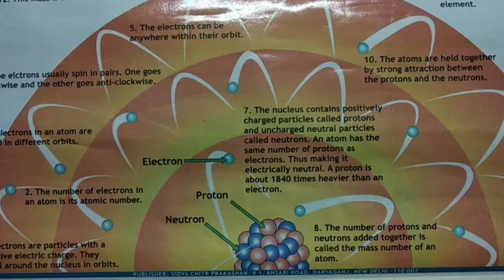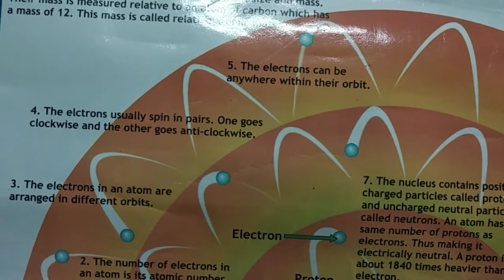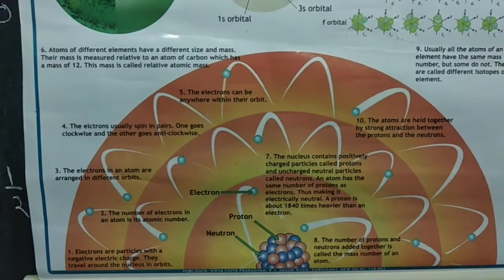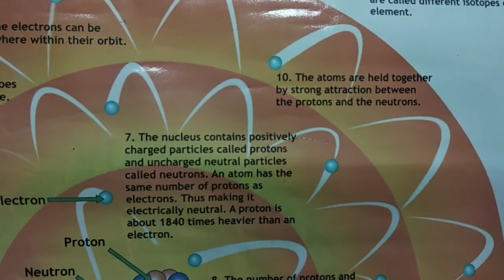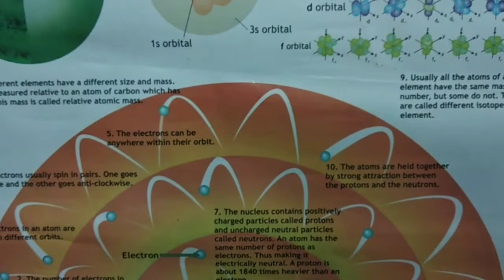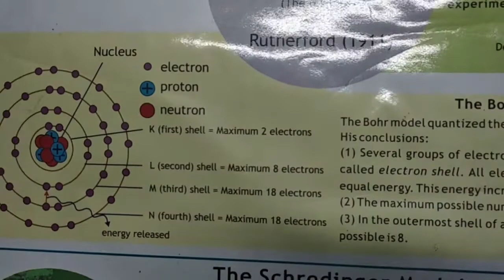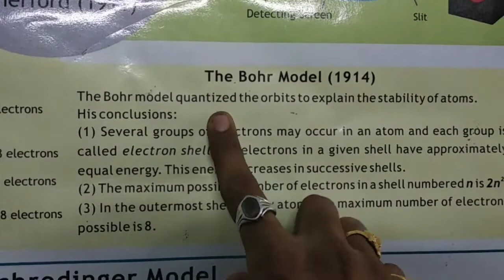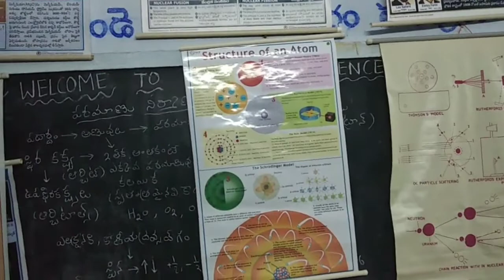10 points about atomic structure,chemistry tutorial class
10 points about atomic structure
Please sapport our channel by sharing